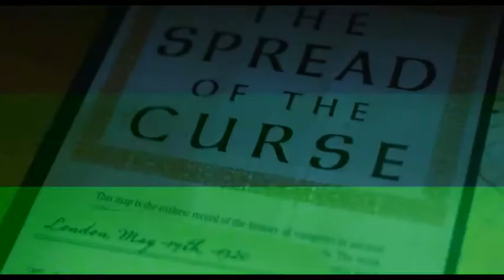House of Secrets Season 1 Episode 10 Video Films Openfilm